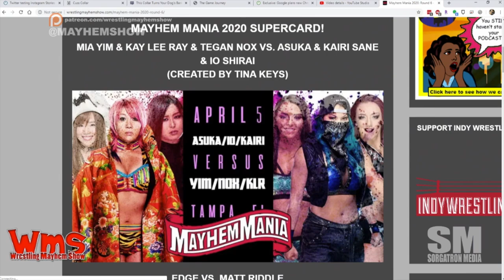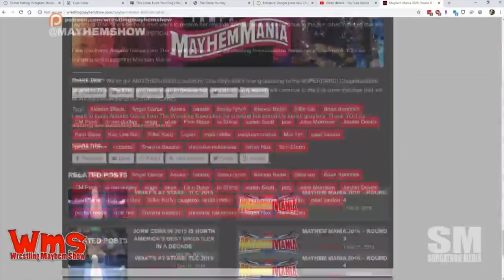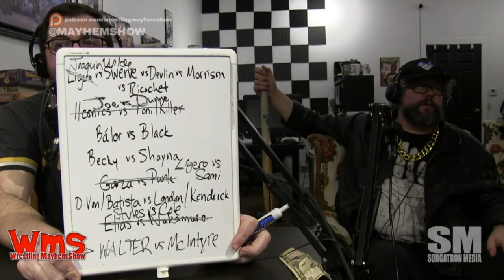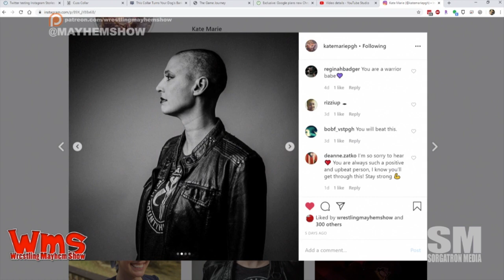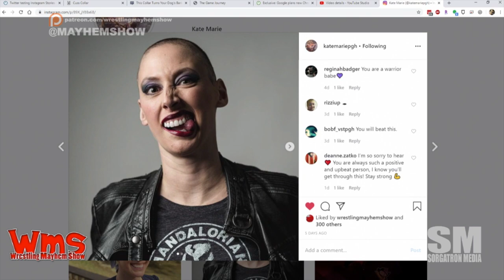Wrestling Mayhem Show 705: Happily Underutilized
Marcus Mann and a myriad of guests are in Sorgatron Media Studio to talk pro wrestling, including:

    We catch up Marcus on the very concept of Elimination Chamber
    What are we doing with Undertaker?
    Karl Anderson is doing just fine.
    Who the hell is Bryan Alverez?
    Why did the move to PG work for WWE in the late 2000's?
    We talk about YouTube star Jim Sterling's involvement in Ryse Wrestling
    Who is the best wrestler in Pittsburgh?
    We head into Round 7 of Mayhem Mania
    What did you learn this week from wrestling?

Follow our stable on Twitter: Marcus Mann (@MarcusMannBHS), Farnsworth (@jworth), Bradley (@HeelBradley ), Matt (@MainstreamMat), Sorg (@Sorgatron), and Mad Mike (@MadMike4883),f